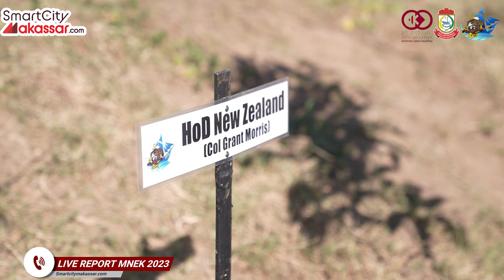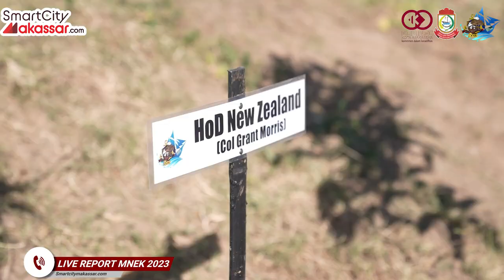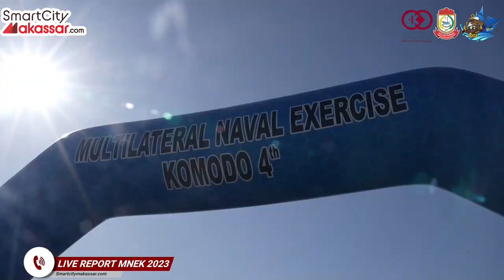LIVE REPORT MNEK 2023 Hari ke 3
Rangkaian kegiatan MNEK 2023 hari ke 3 penghijauan di sekitaran CPI CENTRAL POINT INDONESIA dengan penenaman pohon bersama 36 negara 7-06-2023